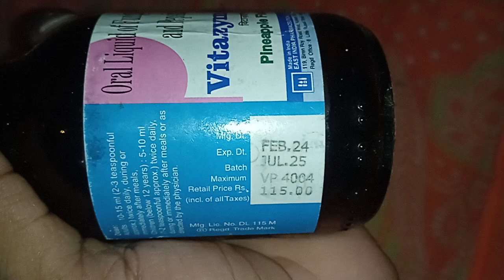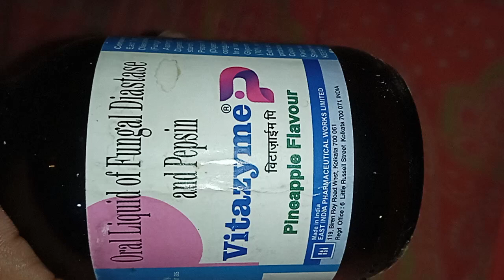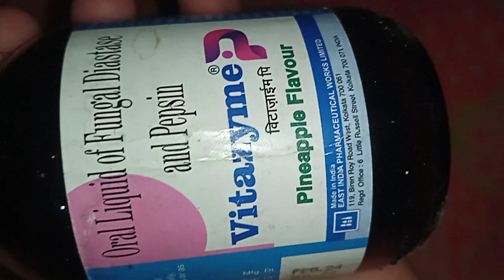Vitazyme p syrup in hindi